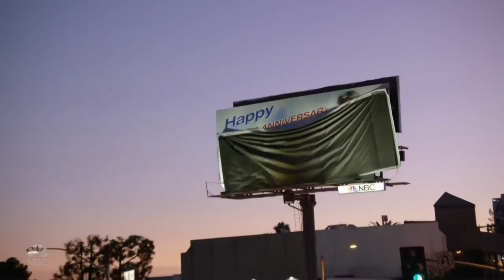Simon Cowell SURPRISES Howie Mandel For 10 Years AGT Judging! | America's Got Talent 2019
Hey, if you hadn't had a chance to watch HERE are the best AGT 2023 auditions 📣 What?! Did you see these famous contestants return years later? America's Got Talent | Season 14 | Episode 13 | Quarterfinals Resuls Show 2

In season 14, NBC's America's Got Talent follows Simon Cowell, Julianne Hough, Gabrielle Union, Howie Mandel, and host Terry Crews in their talent search, showcasing unique performers from across the country.

In season 12, NBC's America's Got Talent follows Simon Cowell, Heidi Klum, Mel B and Howie Mandel in their talent search, showcasing unique performers from across the country.

Creator and Executive Producer Simon Cowell returns to the judges' panel along with Howie Mandel. Also joining the panel this year are two fresh faces - award-winning actress, author and producer Gabrielle Union and Emmy Award-winning choreographer, actress, singer and dancer Julianne Hough. Terry Crews, who made a big splash as the host of the inaugural series "America's Got Talent: The Champions" earlier this year, joins as host for "America's Got Talent." With the show open to acts of all ages, "America's Got Talent" continues to celebrate the variety format like no other show on television. Year after year, "America's Got Talent" features a colorful array of singers, dancers, comedians, contortionists, impressionists, magicians, ventriloquists and hopeful stars, all vying to win America's hearts and a $1 million prize.